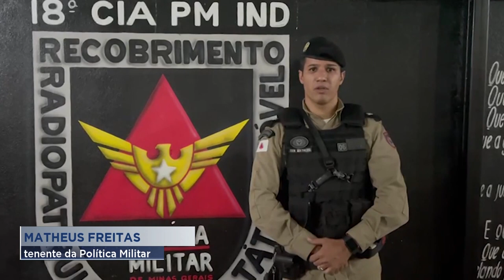Ia para Mantena: Uma Adolescente foi Apreendida com Crack dentro de Ônibus de Viagem.